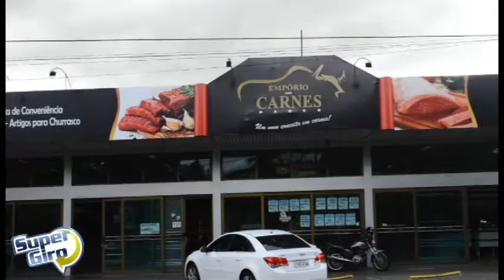Empório das Carnes Taquaritinga no SuperGiro da Revista MAIS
Aqui não tem oferta, aqui é preço bom todos os dias!!

Vem pra cá!